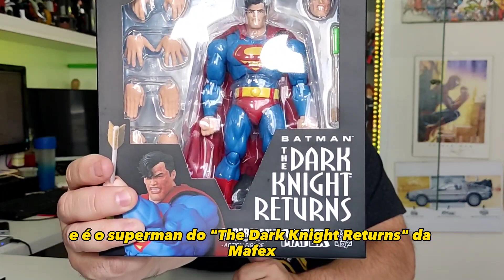Review #78: Superman: Batman The Dark Knight Returns Mafex do Aliexpress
Review Superman Mafex: Batman The Dark Knight Returns  do Aliexpress